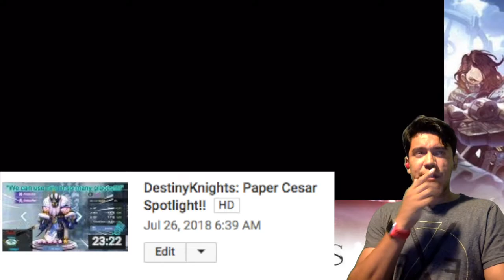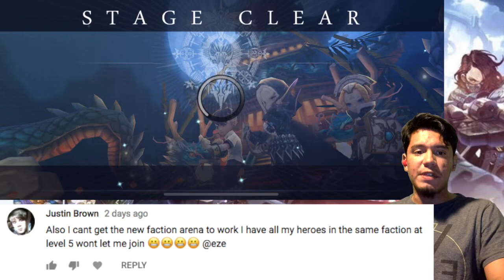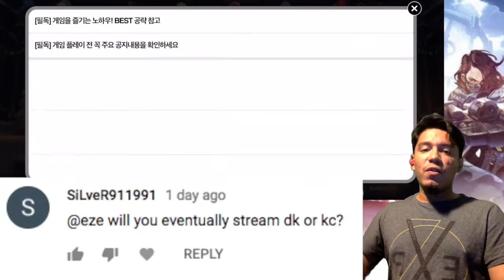Destiny Knights: QnA time! Any Questions!! GiftCard giveaway Winner!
This was really fun to do! I enjoyed editing it and seeing yall’s questions! Hopefully we can do this more often! But the requirements are to hit a thousand views so let’s do it!! 😁